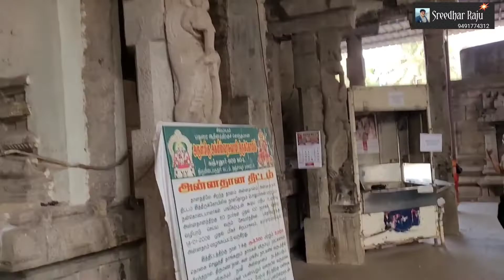91 Siva kshetram/Sri Agneeswarar shukran temple/THIRUKANJANUR/276 Paadal Petra Sthalam/Sreedhar Raju